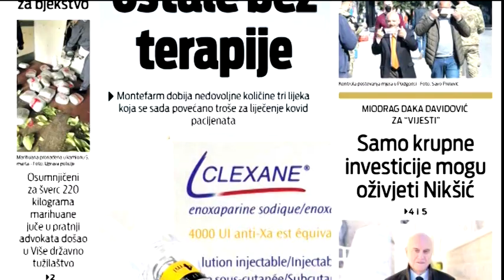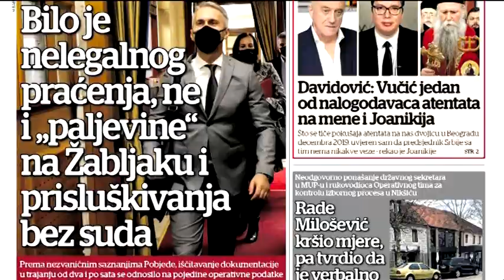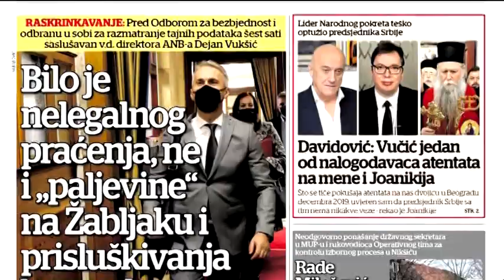BOJE JUTRA - Pregled štampe - Dina Bajramspahić | Vijesti Online